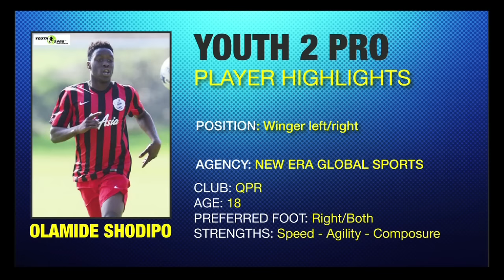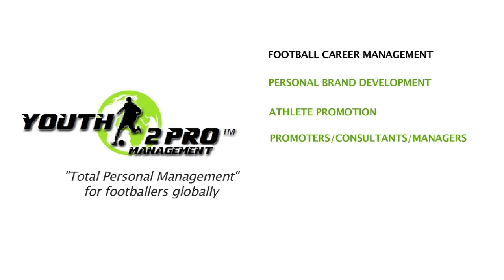OLAMIDE SHODIPO (18) : QPR FC RISING STAR SEASON - 2014/2015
Video highlights Olamide Shodipo : Season 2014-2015